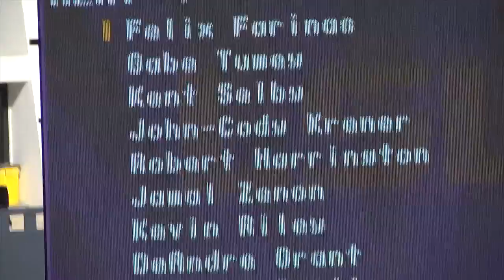LHSAA 4A Boys 110 Hurdles '13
This video is about LHSAA 4A Boys 110 Hurdles '13